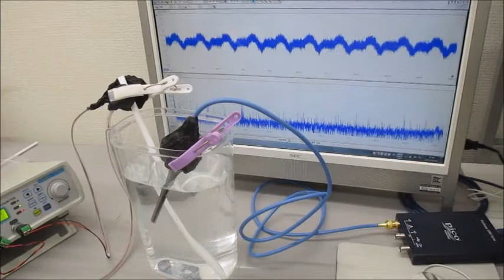音圧測定解析に基づいたオリジナル超音波実験 ultrasonic-labo